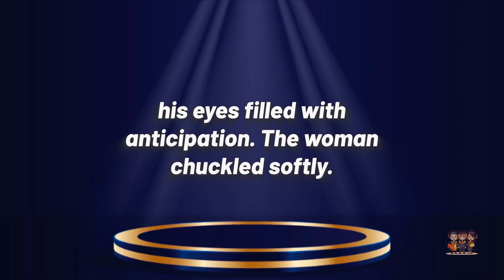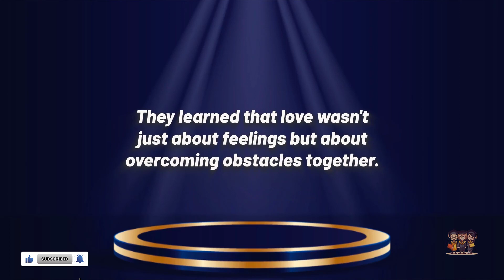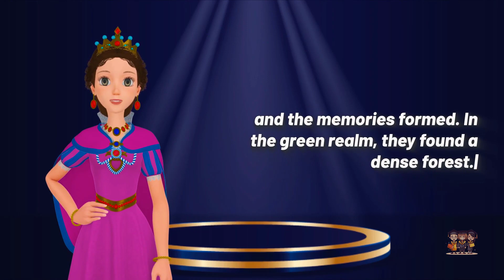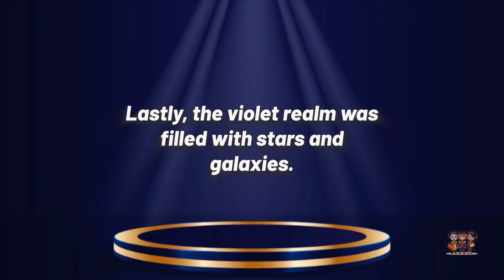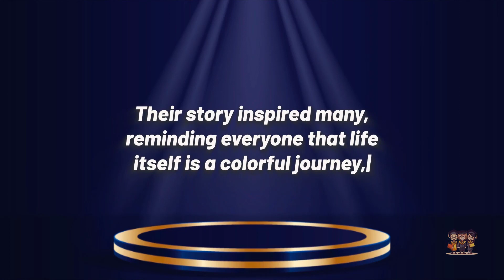English Stories for Children 49 Learn English Through Story Learn English for Kids The Storytellers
🌟 Welcome to another exciting episode of "English Stories for Children" by The Storytellers! 🌟

📖 Today, we bring you a magical tale that not only enchants but also helps to improve your child's English vocabulary and comprehension skills. Our unique storytelling method makes learning English fun and engaging for kids of all ages!

🔎 Looking for more stories? We have an entire playlist of captivating tales, fables, and adventures that your child will love! Just click on our channel name and explore the world of imagination while learning English.

📚 From classic stories to original narratives, we offer a wide variety of content aimed at developing language skills, promoting creativity, and instilling a love for reading.

👇 DON'T FORGET! 👇
It helps us know what you want more of!

Thank you for being a part of The Storytellers community! 🌟

Dream English Kids, Magic English -  English Educational Video for Kids, English Lesson